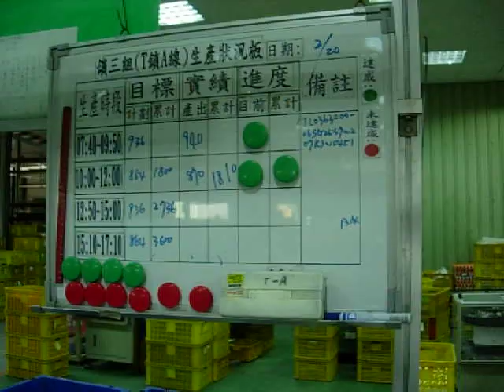製鎖標準工時量測